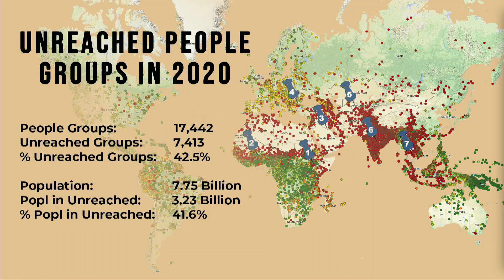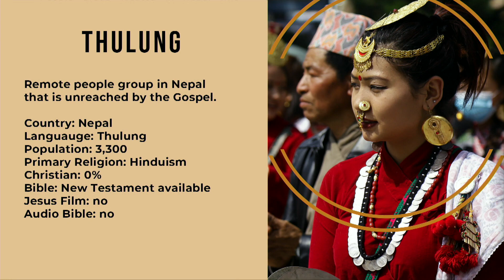Beloved Night Nov 2020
Beloved is the women's ministry at Uncommon Church. At this Beloved Night pastor Josie Carignan shares a message that encourages us to make peace with our past, and dream big for our future.